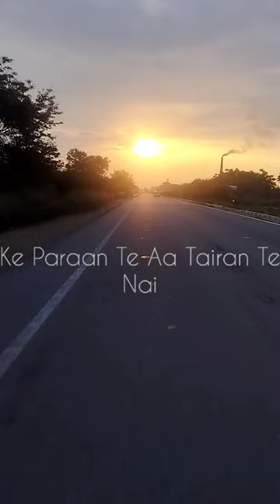My favorite song topviralsatinder sartaj